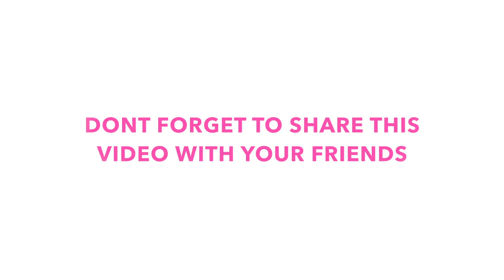Exactly how I lost 30 pounds, stopped binge eating and how I maintain my fit body year round...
SIGN UP FOR THIS FREE TRAINING VIDEO AND FREE TIGHTENING AND TONING AB WORKOUT